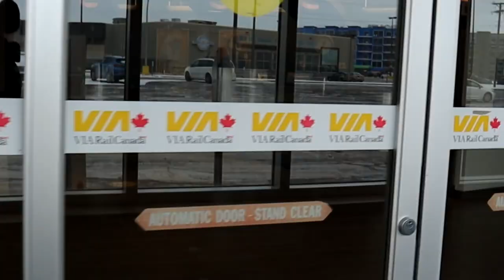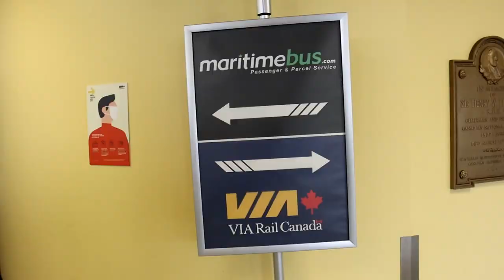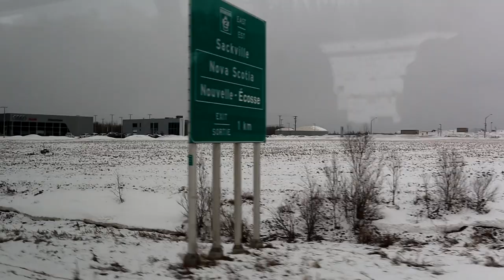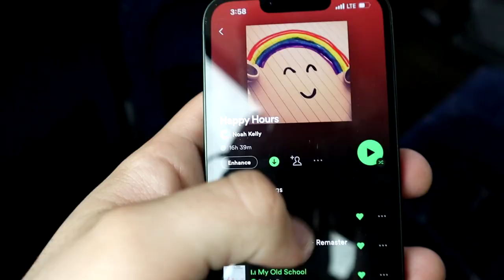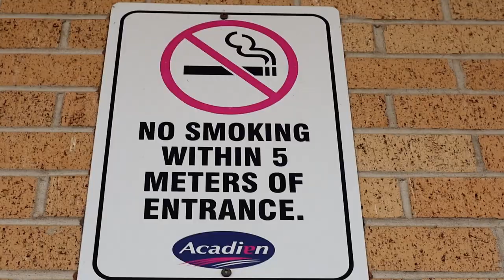Take a Ride on Maritime Bus's MOST POPULAR Route! (Moncton, NB to Halifax, NS by BUS)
Maritime Bus, a coach bus company based in Moncton, NB, is arguably one of Atlantic Canada’s most affordable and reliable methods of public transportation. Founded in 2012, the company provides daily transport to every big city or small town from as far east as Sydney, NS, to as west as Riviere de Loup, QC.

This week, I'm taking Maritime Bus's most popular route between Atlantic Canada's two largest cities; Moncton, New Brunswick, and Halifax, Nova Scotia. The route is used as a vital source of transit linking the two cities with daily bus service, along with the service to intermediate towns.

The route also provides some incredible scenery, such as the Petitcodiac River, the Tantramar Marshes, the Cobequid Mountains, and the Bedford Basin. The route is a highly favoured way for people to travel across the maritimes, and should be an option you consider for yourself!

In this video, you'll find out what it's like to ride Maritime Bus between Moncton, NB and Halifax, NS, how comfy the ride is, and the sights to see along the way.

This video was shot using old footage from a video I had to take down, so apologies to some long time viewers who recognize the footage used here.

CHAPTERS:
Introduction - 00:00
Moncton Bus Terminal - 00:48
Maritime Bus Seat Review - 01:40
Departing Moncton - 02:15
Arriving into Amherst, NS - 03:05
Leaving Amherst, Drive Through the Cobequid Pass - 04:31
Truro, NS - 05:30
Arriving into Halifax, NS - 06:59
Conclusion - 07:53

Noki Travels
Season 2
Episode 19
Recording Date: February 27, June 28, 2022

Equipment Used: Canon EOS M50 Mark I, Canon 15-45mm f/3.5-6.3 IS STM Lens
Editing Software: Sony Vegas Pro 16
Microphone: Blue Yeti Stereo Microphone, Rode VideoMic GO

Enjoy the destination, but love the way there too.